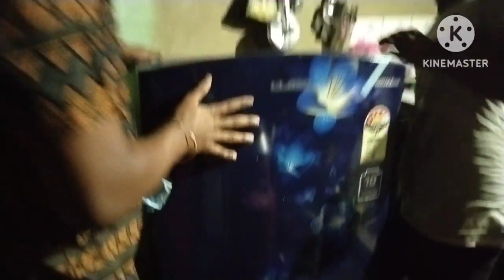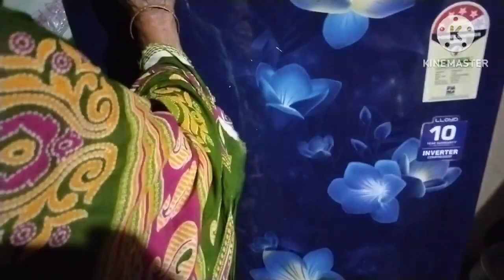New freeze unboxing (Bivaan Neha Vlogs)